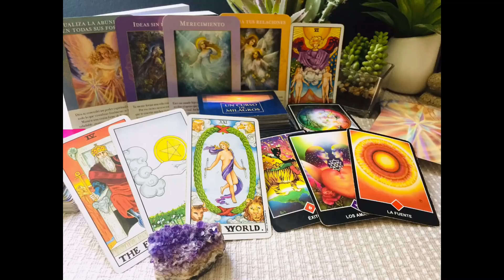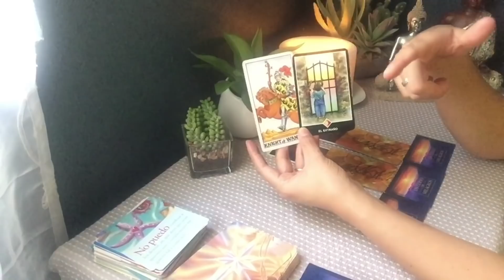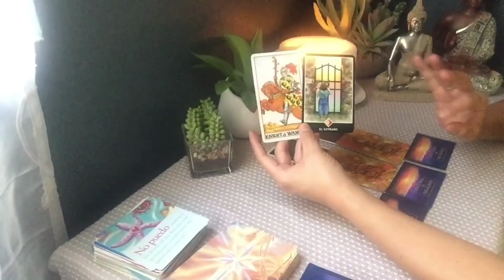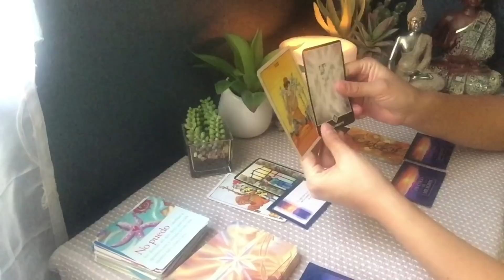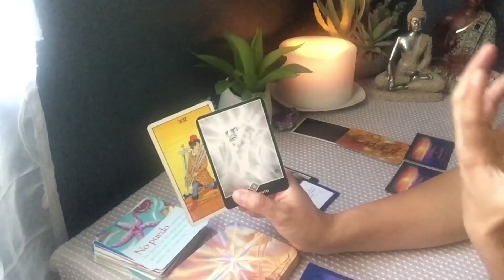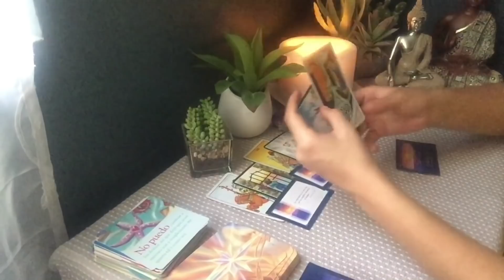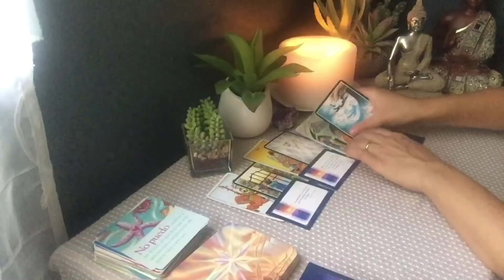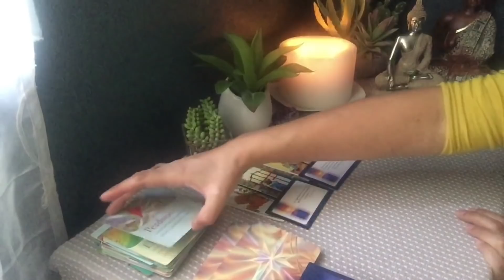LEO LLEGA UNA PROPUESTA MARAVILLOSA. ENCUENTRA LA RAÍZ DE ESE LLANTO RETENIDO.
No realizo lecturas personalizadas.
 TODA AYUDA LA ENCUENTRAS AQUÍ, EN MI CANAL.